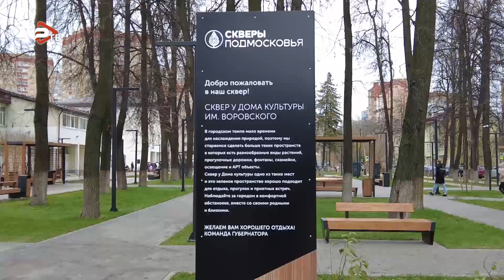Сквер у дворца культуры имени Воровского благоустроили.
Сквер у дворца культуры имени Воровского благоустроили в рамках областной программы «Формирование комфортной городской среды». Концепцию реконструкцию сквера обсуждали совместно с жителями. Родители, обучающихся в ДК детей,  выразили пожелание  перенести парковку от входа во дворец. Теперь здесь появилась пешеходная аллея с центральной зеленой зоной. В ходе благоустройства строители старались максимально сохранить имеющиеся зеленые насаждения,  а также высадили  новые, в  том числе изгородь из кустарников. На освободившемся от парковочных мест пространстве, в летний период времени, можно проводить мероприятия с выступлениями воспитанников ДК. Сквер возле ДК имени Воровского оборудован удобными скамейками, городскими качелями,  современной системой освещения, видеонаблюдения,  интерактивными стендами и  информационными щитами для размещения афиши дворца культуры.В ходе благоустройства строители опирались на архивные снимки. Новые архитектурные формы прекрасно вписались в исторический облик этого места, где воссоздали скульптуру «Пионер с горном» и оставили нетронутым фонтан.